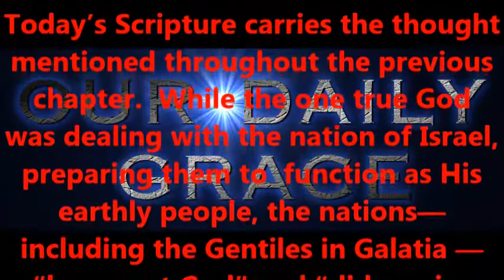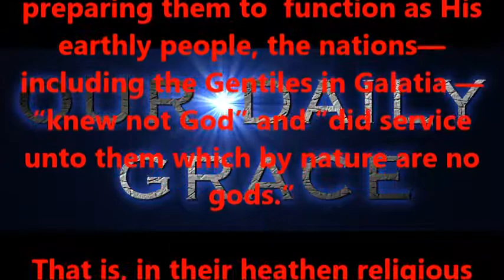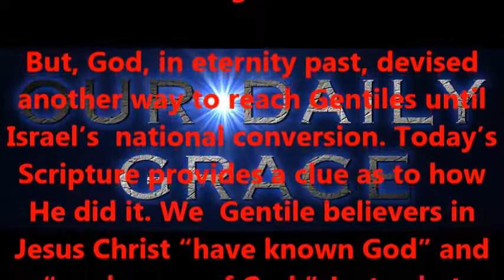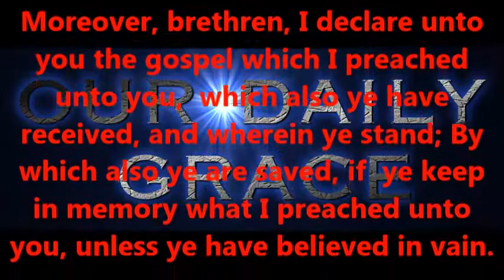Known of God